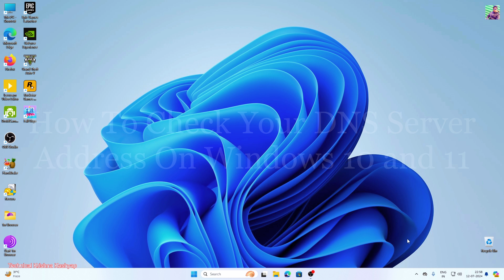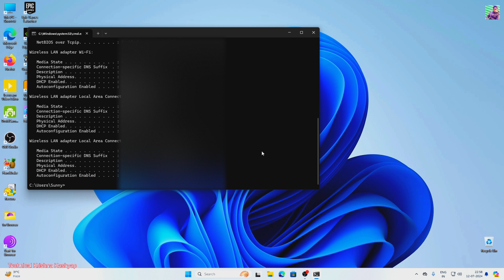How To Check Your DNS Server Address On Windows 10 and 11 | How Do I Find My DNS Server Cmd ?